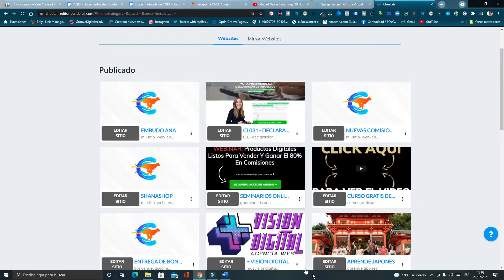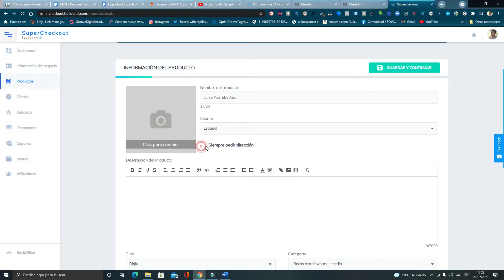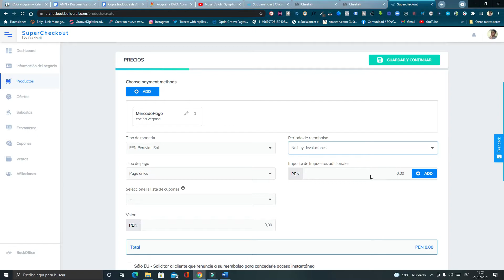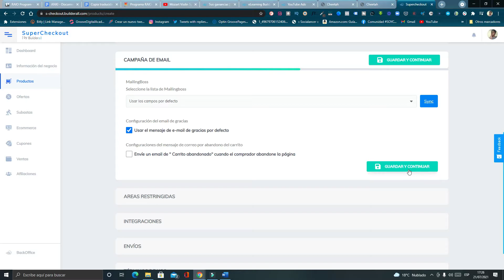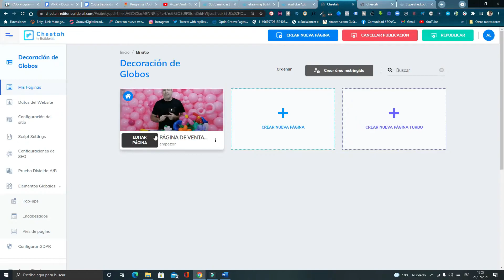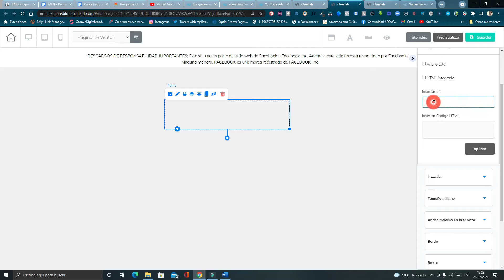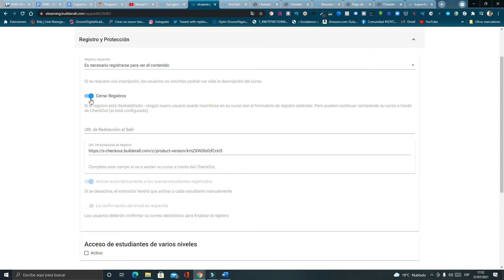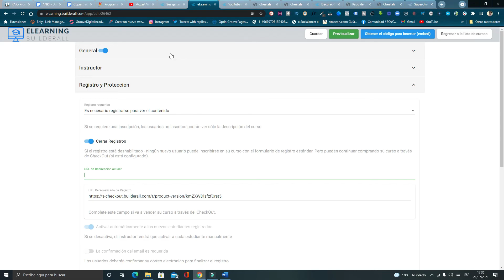Vende tu curso con el supercheckout y E lerning de Builderall Tutorial Español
✅Hola a todos este es el quinto video del curso de como crear tus cursos y venderlos a través de BUILDERALL Y su herramienta de E-LERNING, En este video te mostrare a como crear vender tus cursos online a través de E-lerning y el supercheckout de BUILDERALL.

* Haz tu comentario para aclarar cualquier duda

✔️ Si quieres probar la plataforma de Builderall + Bonos incluidos
solo dale clic y prueba las herramientas por 14 días Gratis